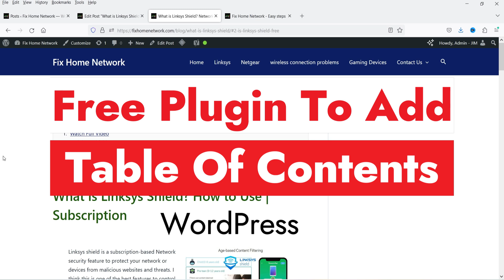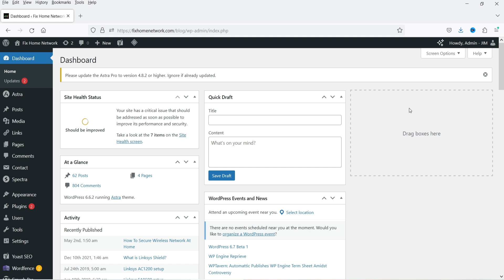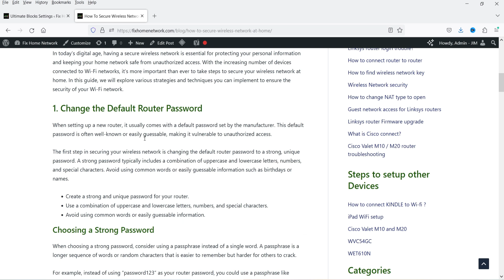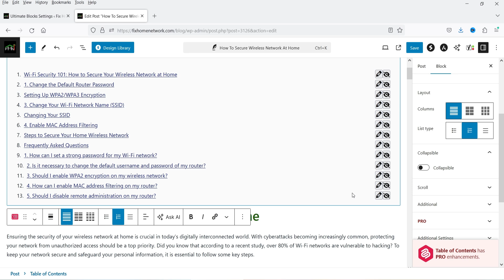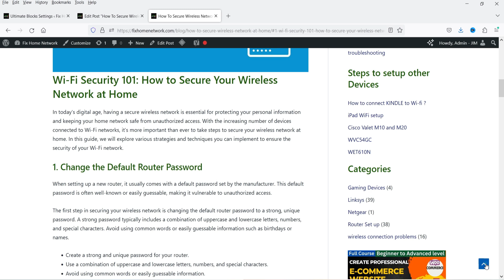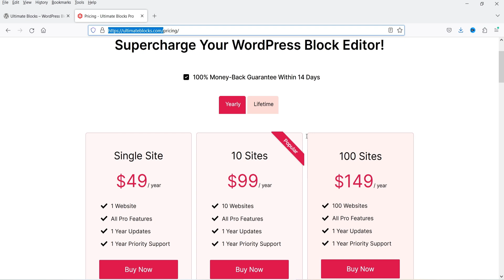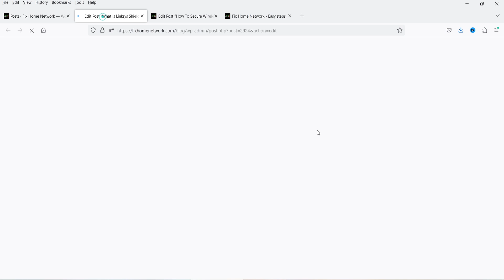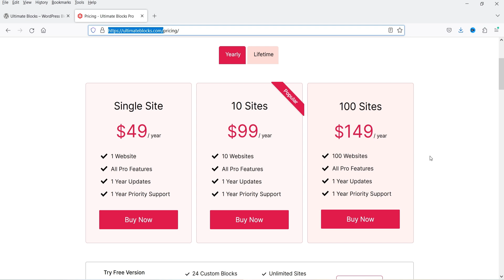Best Table of Contents Plugin for WordPress | Free Ultimate Blocks Plugin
In this video, I am going to install Best Table of Contents Plugin for WordPress. The name of the plugin is Ultimate Blocks. This plugin has free as well as premium version. I will install the free plugin and I will show you how to add table of contents in WordPress website using Free plugin. This plugin has not only Table of contents but it also has many other blocks that you can add on your WordPress website.

Ultimate Blocks is a free powerhouse for bloggers and content marketers using WordPress. It’s not just a plugin, it’s a toolkit to skyrocket user engagement and simplify content creation.

A table of contents (TOC) is a crucial part of a blog post since it allows users to quickly navigate the content and locate the information they are looking for. It gives readers a clear and orderly summary of the topics covered in the essay, helping them to skim and scan the content more readily. A table of contents also improves the user experience by saving readers time and effort in finding the information they need, increasing the likelihood that they will interact with and share your content. In addition, including a TOC can improve your post's search engine optimization (SEO) by making it easier for search engines to crawl and index your content.

👉 Topics covered in this video:
✅ Create Table Of Contents in WordPress
✅ How to add a table of contents in wordpress post
✅ Free table of contents plugin
✅ Best Table of Contents Plugin for WordPress
✅ Free Ultimate Blocks Plugin
✅ WordPress Table of contents

Main Features Of Ultimate Blocks Plugin:
✅ Table of Contents
✅ Review (Schema)
✅ HowTo (Schema)
✅ Button (Improved)
✅ Content Toggle
✅ Tabbed Content
✅ Content Filter
✅ Styled List
✅ Countdown
✅ Progress Bar
✅ Expand
✅ Testimonial
✅ Star Rating
✅ Image Slider
✅ Social Share

I hope that you will like this video about Best Table of Contents Plugin for WordPress | Free Ultimate Blocks Plugin.